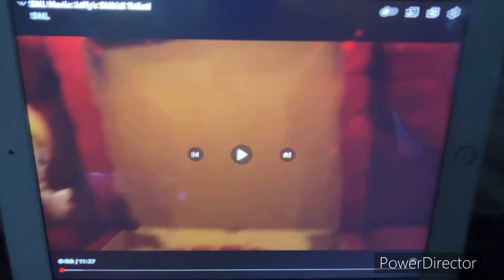Golden Freddy & Puppet Reacts To Jeffy’s Skibidi Toilet (Read Description)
I Don’t Know Why He Made A Video About It

And I Don’t Know Why I Made A Reaction Video Of It